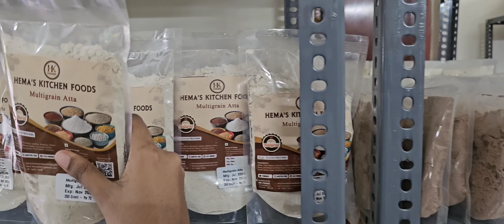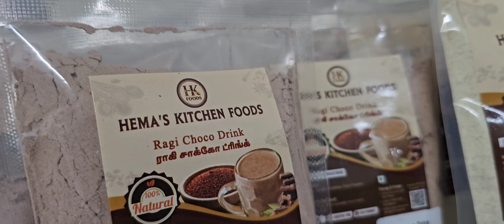Surprising Amma❤️ | Kurinji Send off | Brinda's Lifestyle